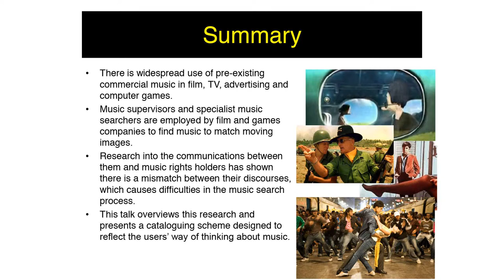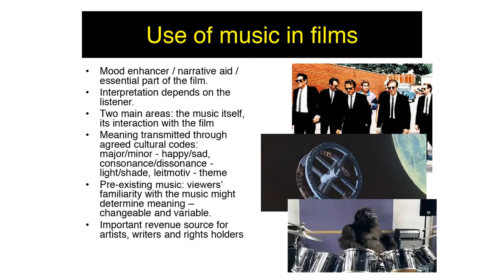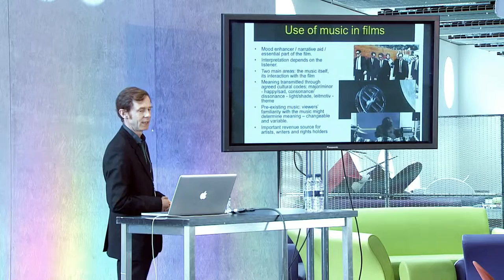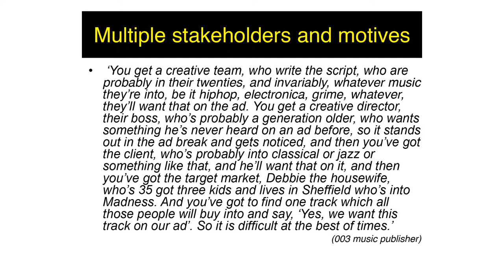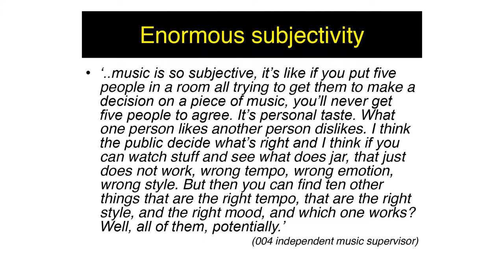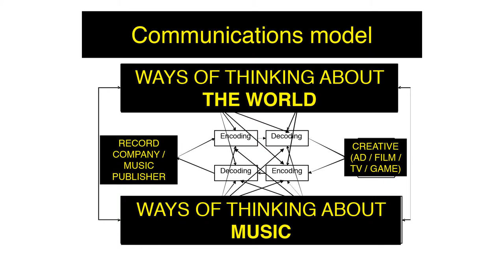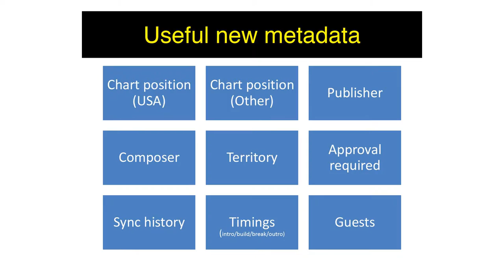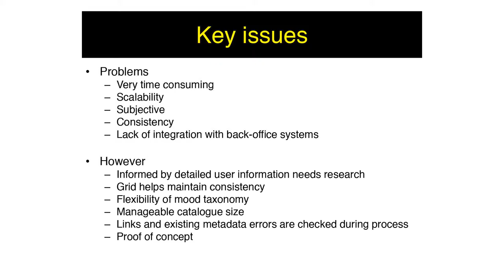Music Tech Fest 2013: CHARLIE INSKIP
Industry expert Charlie Inskip talks us through the use of pre-existing commercial music in TV, film and computer games. Whilst production companies are always looking to find music to match their on-screen content, it is not necessarily an easy search. Could a new cataloging scheme provide the answer?